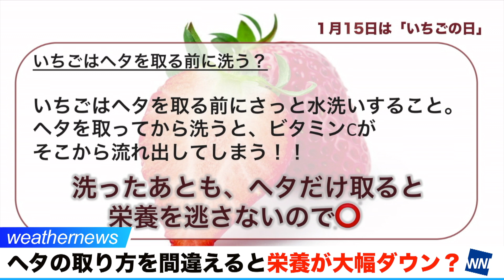いちごはヘタの取り方を間違えると、栄養が大幅ダウン？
1月15日は「いちごの日」。店頭には真っ赤でみずみずしい、いちごが目立っています。
いちごを食べる際、ヘタを取りますが、このヘタの取り方によっていちごが持つ栄養分が大きく左右されるそうです。詳しい話を、管理栄養士の柴田聡美さんに伺いました。